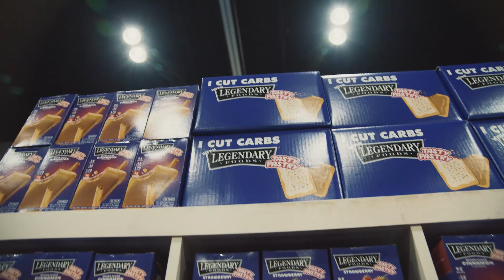Nathan De Asha's MILESTONE Victory!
On Today's Muscle in the Morning:

Arnold Classic UK Recap
Minneapolis Pro Recap
Daytona Pro Recap
RIP Bob Bonham